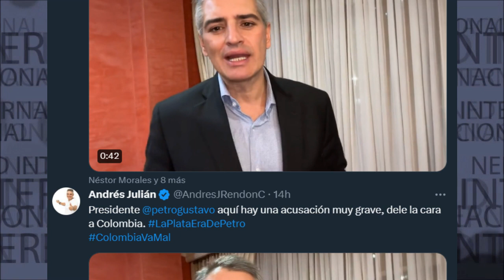🔴 PRESIDENTE PETRO, DELE LA CARA A COLOMBIA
Presidente gustavopetro aquí hay una acusación muy grave, dele la cara a Colombia.
Andrés Julian